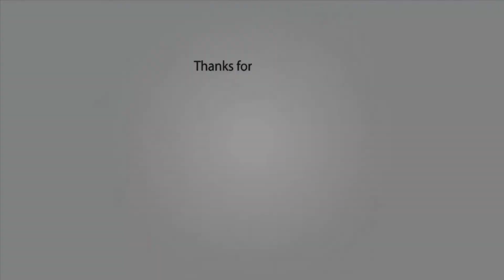[8D] Mendum - Save Myself (with xo sad) [8D CITY Reloaded]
💣Reloaded 💣

8D version of the song -  Mountkid - Jellyfish Party

💣 8D HITS YOUR BRAIN AT 00:05 💣

✔You are free yo use our 8D CITY songs in your YouTube videos.

ℹWhen you are using this track, we simply ask that you put this in your description:

Track: Mendum - Save Myself (with xo sad)
Music Edited by 8D CITY.